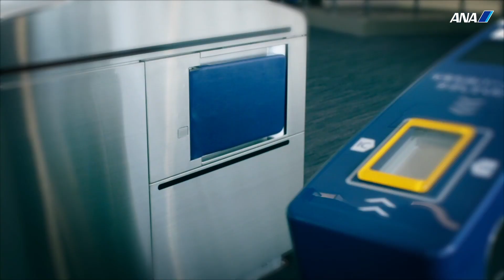S-Booster 2024 Sponsor Theme ANA HOLDINGS INC.